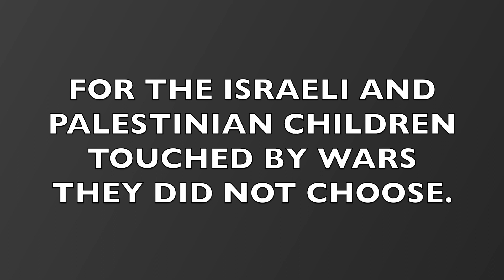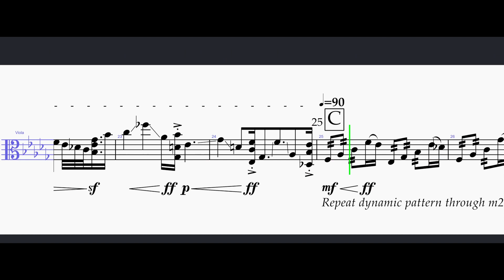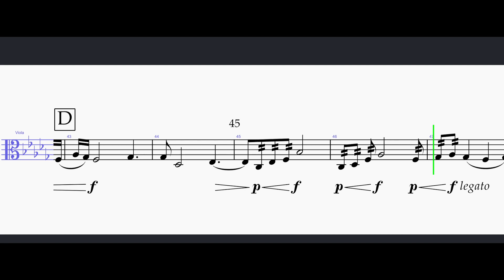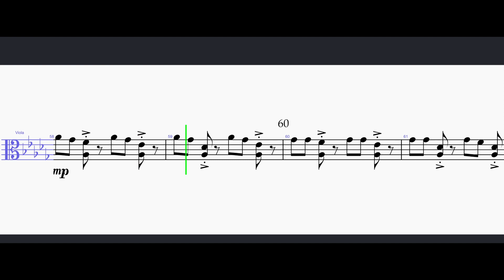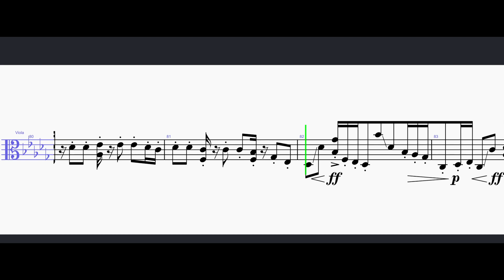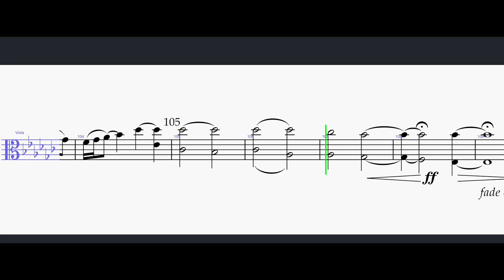The Children for Whom We Weep (Solo Viola)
I am horrified by the brutality that occurred in Israel on October 7, 2023, notably the acts towards children and babies. In the space I do take up, I provide my own reflection of the latest Israeli-Palestinian conflict through a 5-part solo viola piece.

If this music, the images and videos coming out of the region, or the first-hand accounts in the news move you, I urge you to take action and donate to one of the three organizations below (or others of your choosing) that provide aid to the children impacted by the violence in Israel and Palestine.

If you are unable to donate, contact your local representatives to make your voice heard in this evolving conflict.

The United Nations Children’s Fund (𝗨𝗡𝗜𝗖𝗘𝗙) works to “save children’s lives, to defend their rights, and to help them fulfill their potential.” With staff on the ground in Gaza, UNICEF has distributed medica supplies, medicines, hygiene kits, tents, and clean water but is quickly running out of supplies given the rate of consumption and need. Donations to UNICEF will support replenishing supplies so that staff on the ground can continue to distribute supplies and work to provide for the needs of Palestinian and Israeli children.

𝗠𝗮𝗴𝗲𝗻 𝗗𝗮𝘃𝗶𝗱 𝗔𝗱𝗼𝗺 is Israel’s single organization dedicated to “disaster, ambulance, and blood services”. With over 200 stations throughout Israel, MDA has activated all 1,400 existing ambulances and emergency transportation vehicles in response to Hamas’ attack on 10/7/23. Donations to MDA will help to put more emergency vehicles on the road, replenish supplies for EMTs, and, if you choose, finance the training of new paramedics in Israel.

The 𝗠𝗶𝗱𝗱𝗹𝗲 𝗘𝗮𝘀𝘁 𝗖𝗵𝗶𝗹𝗱𝗿𝗲𝗻’𝘀 𝗔𝗹𝗹𝗶𝗮𝗻𝗰𝗲 (MECA) is a non-profit organization seeking to “protect the rights and improve the lives of children in the Middle East.” Providing humanitarian aid throughout the region, including Palestine, MECA provides direct aid, financial support, and installation projects for communities. Donations to MECA will help to provide supplies to Palestinians in Gaza (medical supplies, medicines, food)-the most urgent right now!